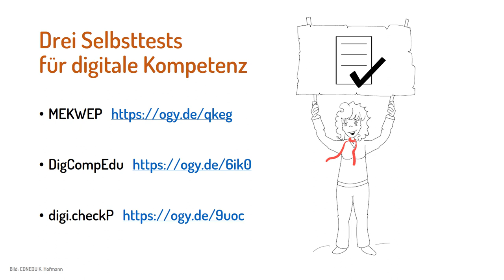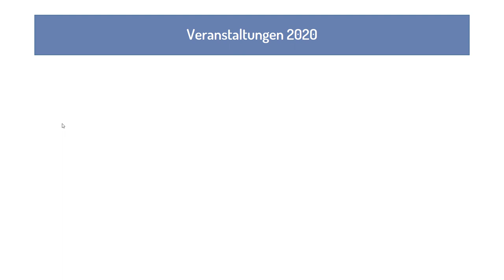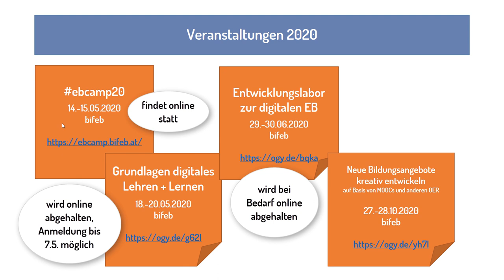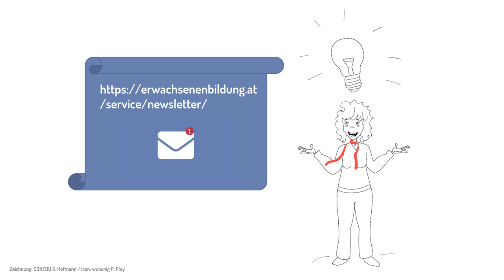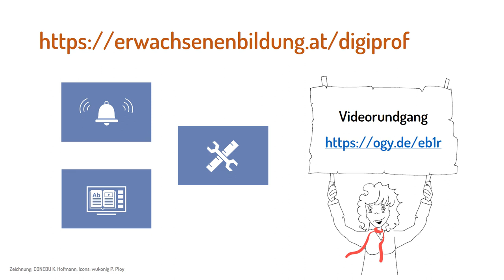[EBmooc plus 2020] Schwerpunkt: Weiterlernen nach dem EBmooc plus (9.2)